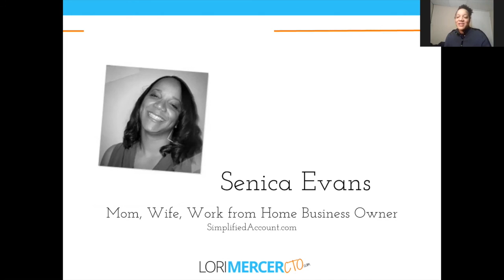Behind the Scenes of a Successful Work From Home Accountant and Mom of 4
We Plan. We Help. We Get Stuff Done. We QUIT.
{ a community for moms on the fast track to quit their corporate jobs }

Have you ever looked down at your kids and just knew… you couldn’t keep living the life you currently have? That you HAVE to make a change and do something different. Whatever it takes?

Senica is just like you. She is you. She had a thriving career, working full-time government job as an accountant and the hours were long, hard and draining.

But what does that mean for her kids?

Today, I sit down and discuss how this brave mom took life into her own hands. How she made the tough decision to leave the secure world of government world to go off on her own. With no client base to speak of. No backup plan. Just a passion and a belief that she had to make it work, because for her?